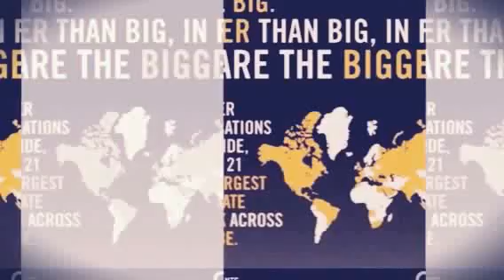תיווך דירות למכירה סנצ׳ורי 21 פתח תקווה-רחוב חובבי ציון בפתח תקווה 077-2233021